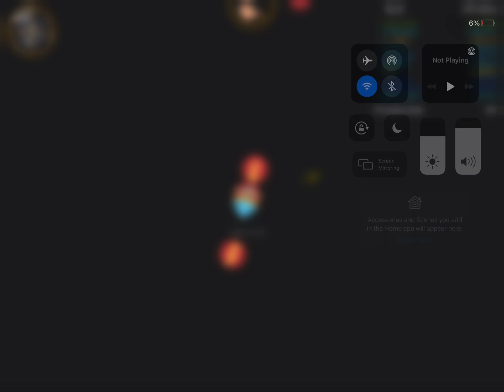wormate.io crazy glitch worm goes through edge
puppy dog is in a good condition